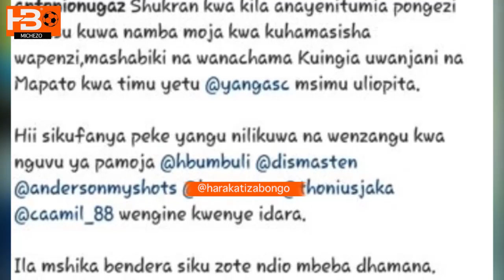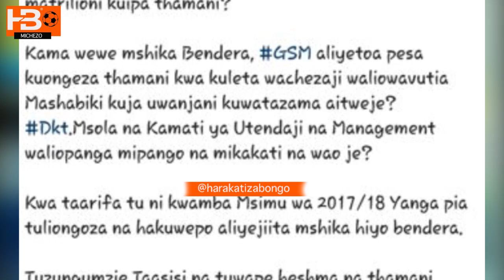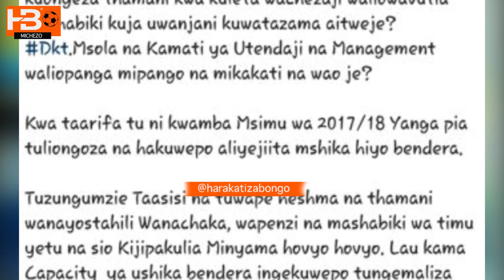Afisa Habari Yanga Amlipua Antonio Nugaz Kisa Kujisifia Kujaza Mashabiki, Ona Alichokisema